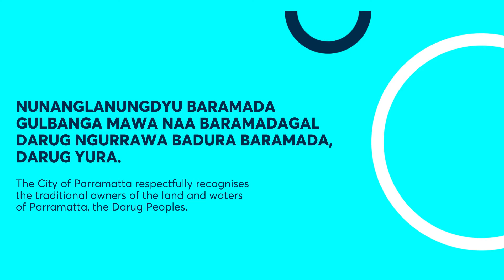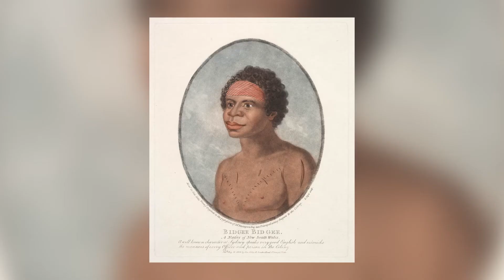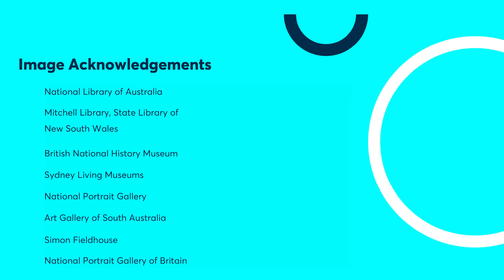Baludarri - A Burramatagal man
In this video we learn about significant places and the traditional trade routes that existed along the river and through the landscape.

Trade for Aboriginal people was a matter of sharing resources and culture, rather than being for commercial gain.

So, with ample resources available, it was natural that when the settlers arrived, the Darug people began to trade with them.

One of those first traders was a young Burramatagal man-Baludarri. This video follows his journey as a guide for the early settler’s expedition, and how he bridged the cultural divide between the early settlers and the Darug people.

Learn more about his story and others by joining our guide on the First Contact tour: